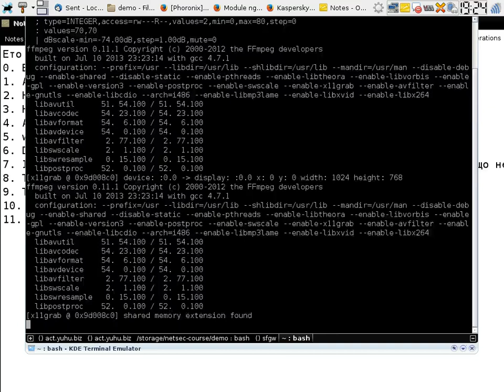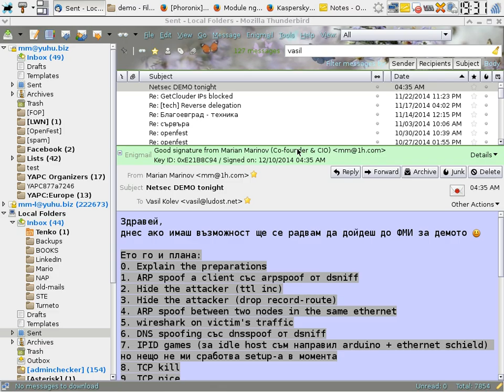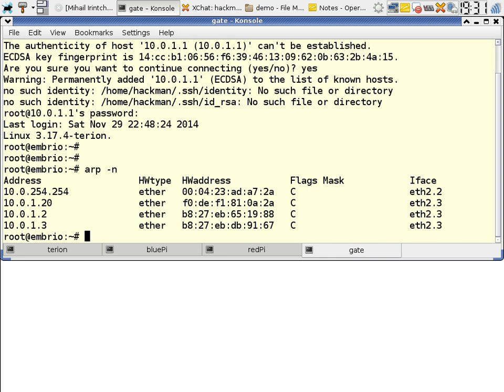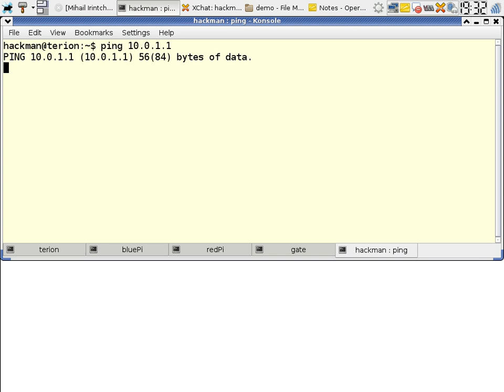NetSec I - Demo of Layer two attacks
Lecture: Demo
Course: Network Security I